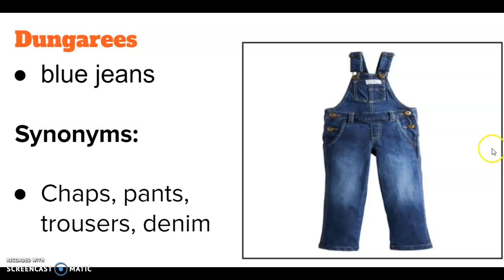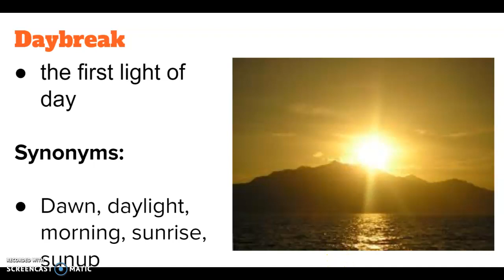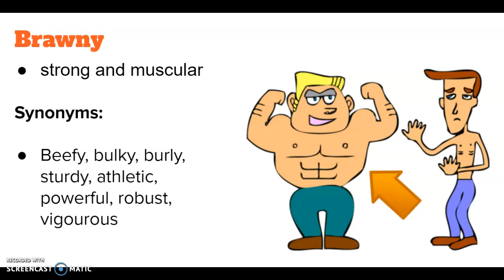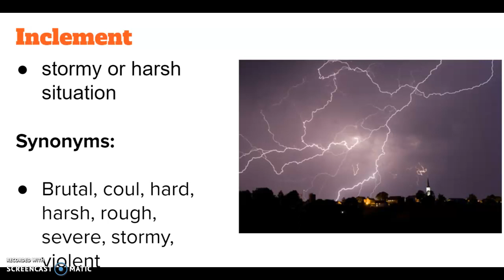Vocabulary Week 3 (8th Grade)